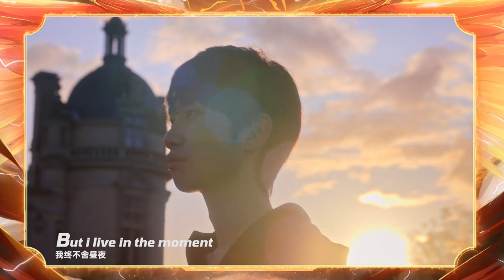FPX Anthem | FPX2021赛季主题曲《PHOENIX》